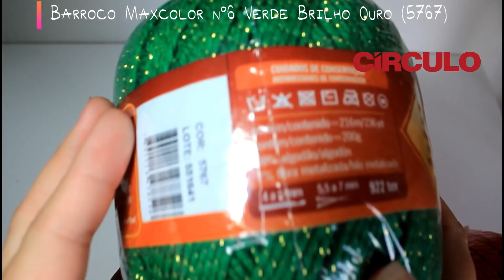Flor de Crochê (Versão Canhoto) - Artes da Desi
//Videoaula Flor de crochê - Versão Canhoto

// Lista de Materiais:
- Barroco Maxcolor nº6 Vermelho Brilho Ouro (3501)
- Barroco Maxcolor nº6 Verde Brilho Ouro (5767)
- Agulha de Crochê 4,0 mm
- Tesoura

Flor simples ótimas para tapetes! Feito nas cores de natal.

Todos os alunos do canal tem o direito de confeccionar e comercializar as peças, e compartilhar o link do vídeo nas redes sociais, porém todos os direitos sobre a receita são reservados a esse canal.

 Lei nº 9.610/98 de Violação de direitos autorais.